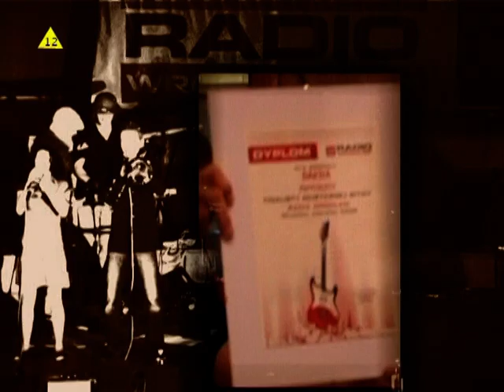Behavior , Nurth, Zakaz Plakatowania - Wrocławskie Wibracje (2008)